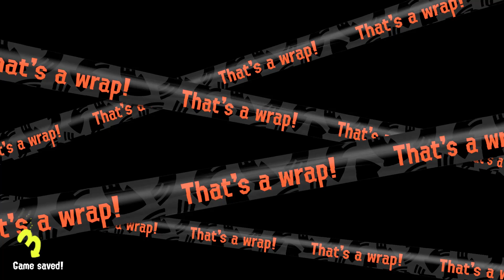Splatoon 3 (Switch) - Part 38 - Salmon Run (No Commentary)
2023 Master Jim 2020